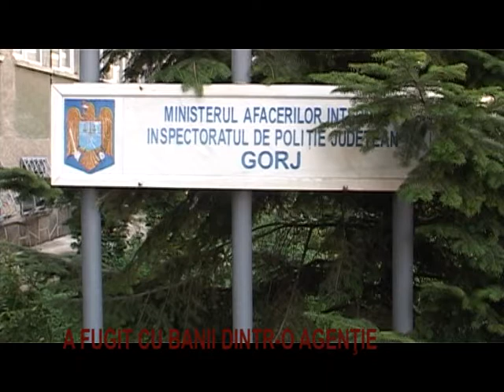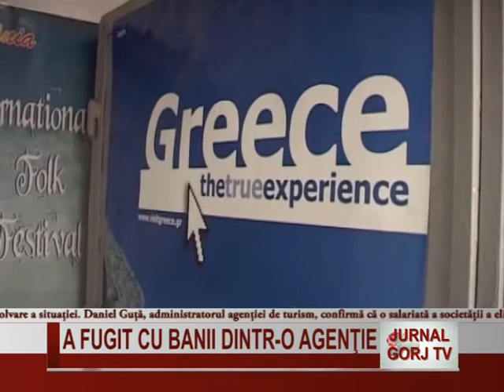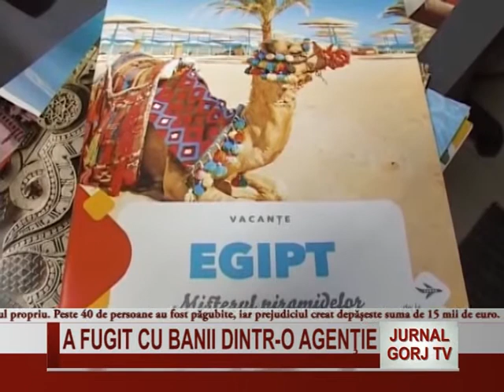A fugit cu banii dintr-o agenție